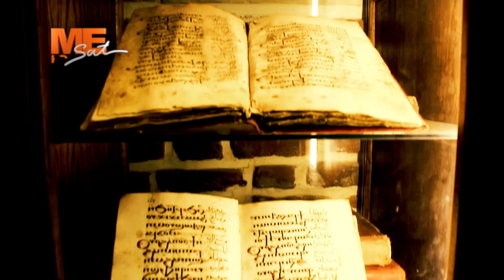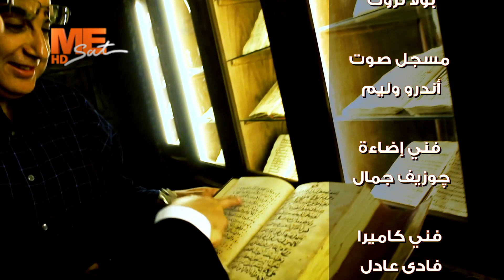الحلقة الحوارية: بطرس الخائن والقرعة الهيكلية - القمص أنجيلوس جرجس - برنامج كنيستي.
الحلقة الحوارية: بطرس الخائن والقرعة الهيكلية  - القمص أنجيلوس جرجس - برنامج كنيستي - ٢٢٥.